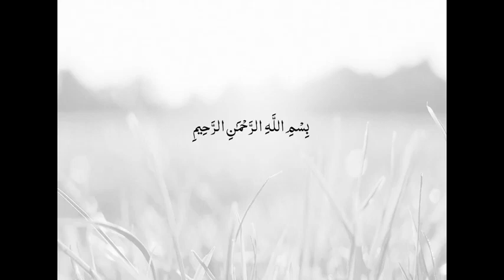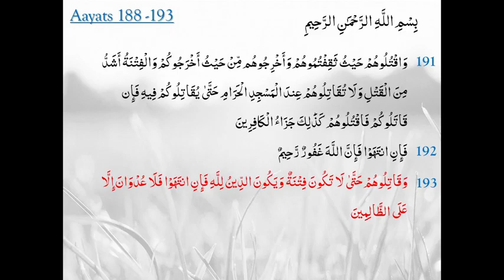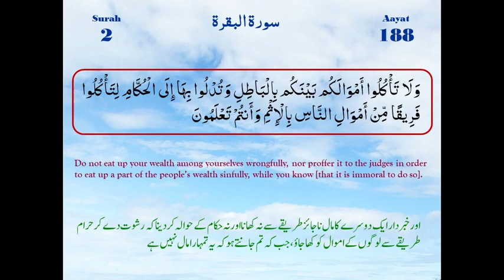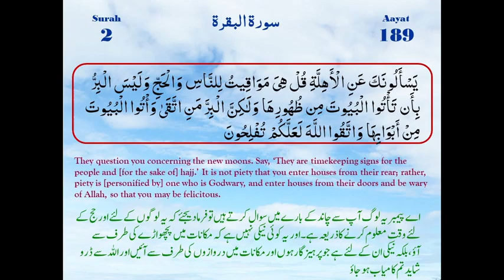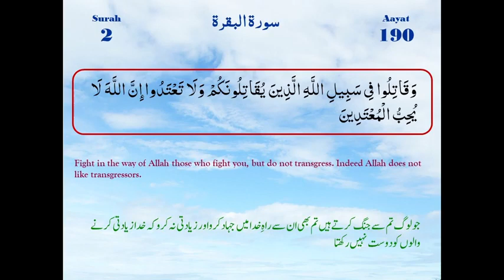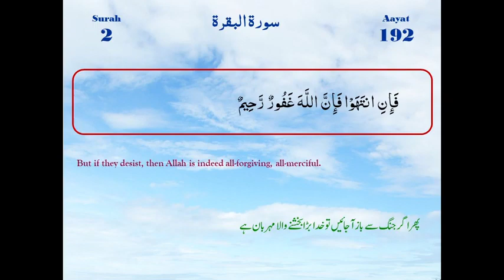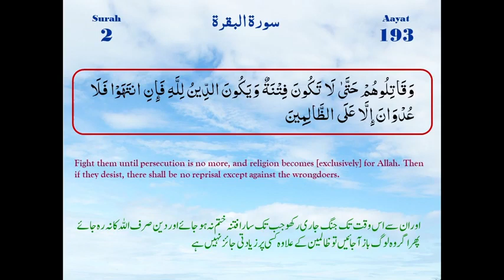ترجمہ و مختصر تشریح سورہ بقرہ —— آیت 188 تا 193